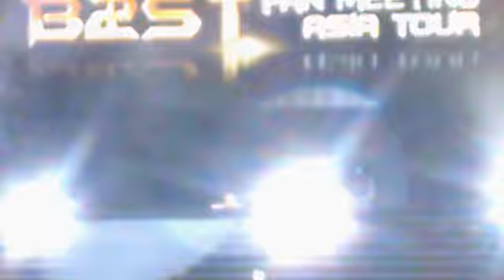[FANCAM] BEAST/B2ST DONGWOON - ENDING (The First Beast Fan Meeting Asia Tour live in Malaysia)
This made me SHOCK! After the VIU song finished, they went down. Suddenly Yoseob jumped out and went sumwhere and i can't find where he was. But then, saw Dongwoon there so i quickly record this LOL. Using my phone, sorry if it's low quality.

Venue : Sunway Lagoon Surf Beach
Date : 1st of July 2011